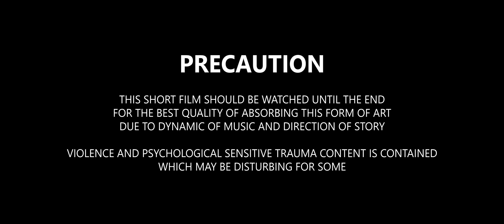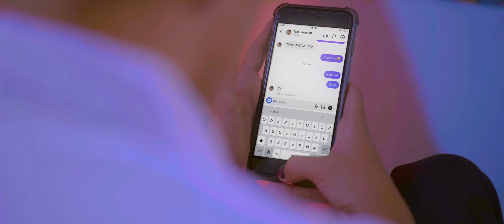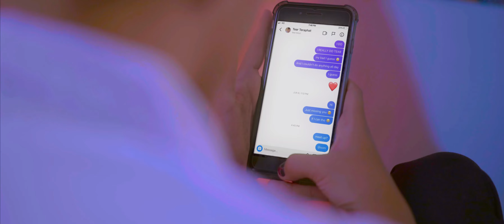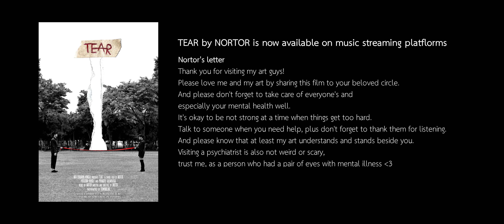NORTOR - Tear (Official Video)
"Tear" first single performed and written by NORTOR is out now!

Hi! This is Nortor :) I'm so excited and happy that finally this art is released for you guys to get what I want to express through it. This first song is the beginning of "Schizonortor" universe (for the film) so in my next songs there would be other films as sequel after the ending of Tear. Thank you for visiting me and for absorbing my art from my heart 💗

Thanks to all of these incredible people making this art complete
The cast as Tear : Piyangkul Kaewhuasai
Assistant  director : Jirapish Teparak
Lighting and cinematography : Aungkhran Taptibtim, Wirot Pholad (@guruku28 / 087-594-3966)
Artist relation : Kaewalin Pheutpon, Samat Pavasopon, Wipada Sukwan
Special premises management : Anirath Tochamroen
Psychological supervisor : Chayut Wonglertwisawakorn
Opinion adviser : Nutcha Srisuwan, Samat Pavasopon
Mental support as always : My mom, dad, brother & Petzh, Plern, Polly

Lyrics
 -Verse 1-
You fire me up in blaze, always
I the fool choose to stay
(Thought it was real, no time to heal, no)
 -Pre-Hook 1-
8 ante meridiem, I’m still prating on about you
Can’t stop
Fakin’ the part you say that you loved me wasn’t erased away
Where is it now?
Set me up, pretend it’s my fault
 -Hook 1-
Feeling love, but you aren’t right there
(Don’t tear my love up)
 -Transition-
(Love, love don’t tear)
 -Verse 2-
Boy, how did we come on the roll?
Was it real?
Something’s telling hurt’s still in my head
Praying to god, please not, the evil one was me
Is it just me? Or you? Both of us?
Wishing, in the end, was just delirious
 -Pre-Hook 2-
Say you ain’t here to play upon my weakened wall
You’re close to harm
Running all miles away to find you in my arms
 -Hook 2-
Are you crazy, out of your mind?
Don’t dare shutting me down
All the role here I assigned to you,
Don’t dare tearing up
Let it out, shout it loud
“I adore you as much as I hate”
Waited day I said the way out,
Ablate your cardiac
Don’t you (scream)
 -Ending-
Got caught red-handed, yet ought to end it
Blame it all on myself letting such thing happen
Gone astray in my long deep brain
Fire me up in blaze, me the fool who stay